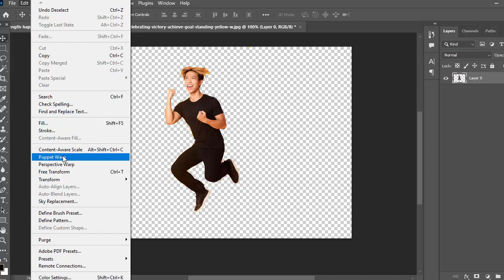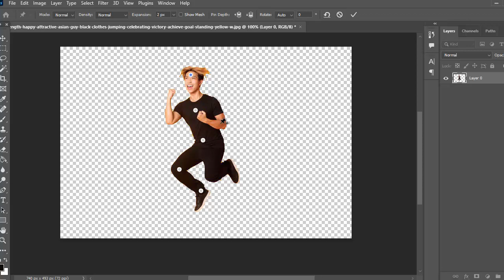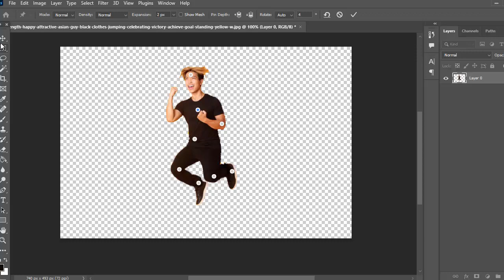How to Change Body Positions with Photoshop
An Amazing Tutorial By @learnwo